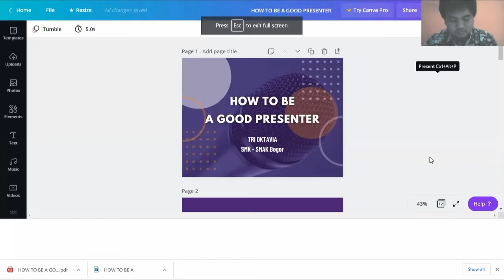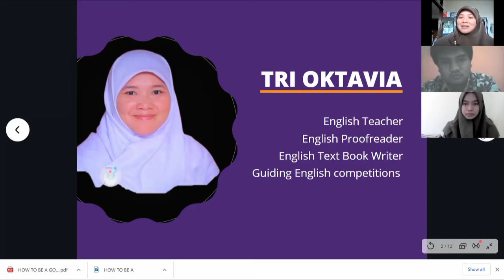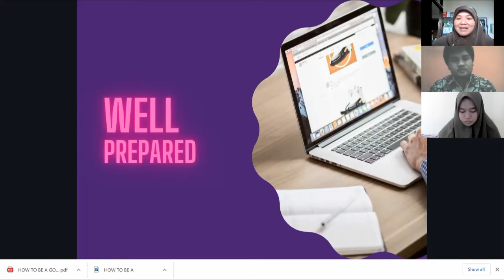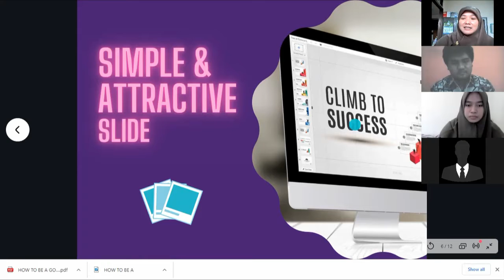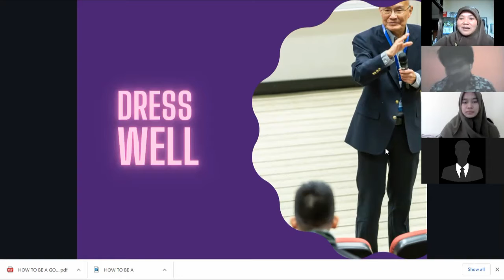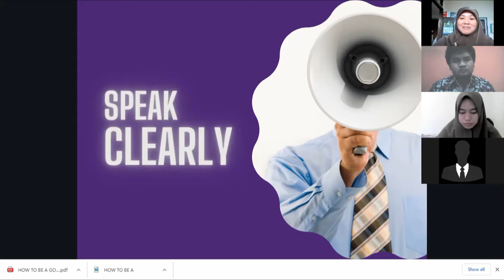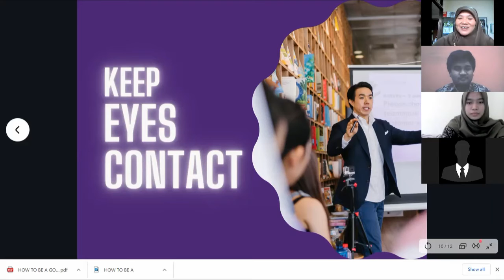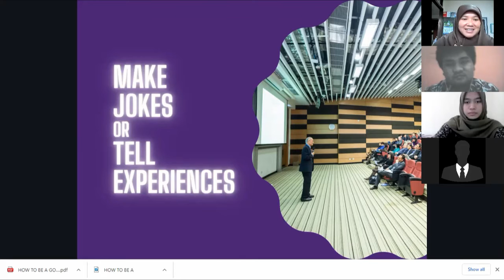How to be A Good Presenter by Tri Oktavia (SMK-SMAK Bogor)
Here is a recorded meeting to fulfill one of the tasks of Virtual Coordinating Training, held by Timkomdik Jabar and SEAMOLEC.